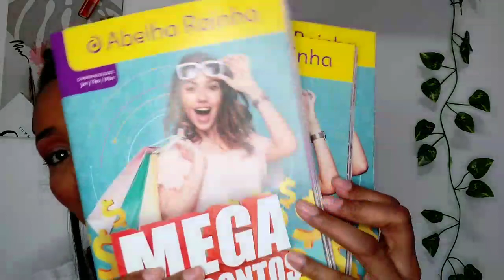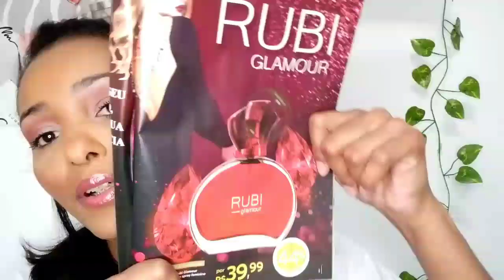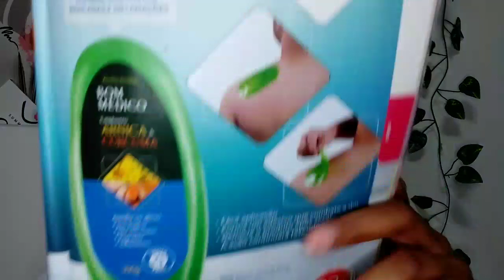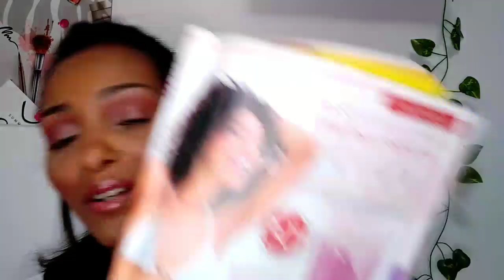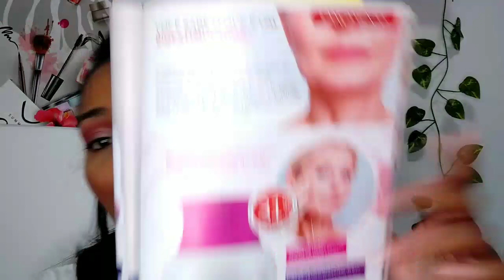CAIXA ABELHA RAINHA MÊS 12/2020